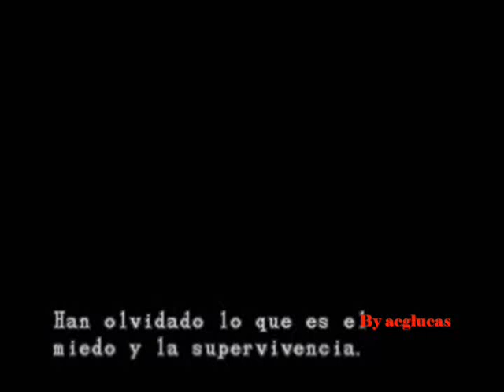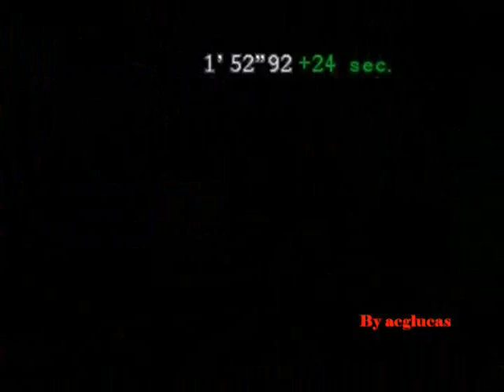resident evil 3 mercenaries nicholai 1/2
resident evil 3 mercenaries nicholai

Mercenaries, Missions, boss battle